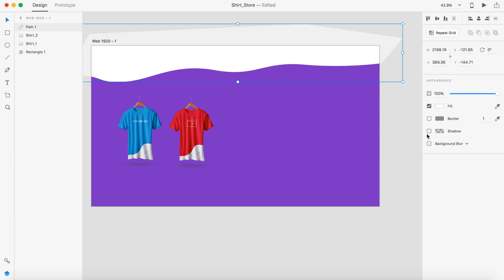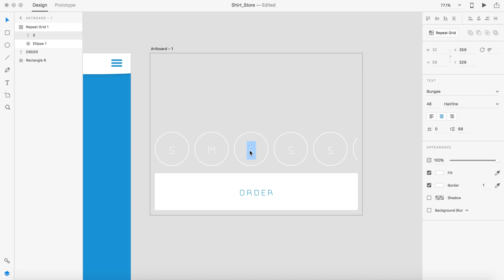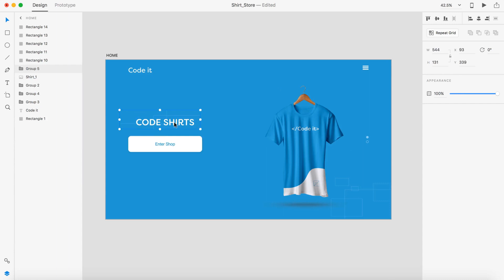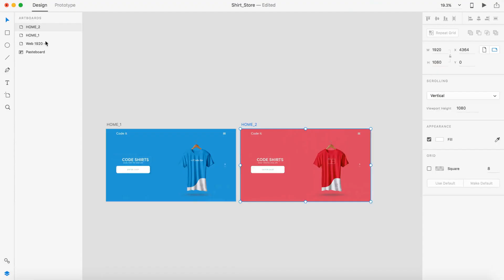Web Design Speed art + Speed Code - Shirt Store Website (Part 1 of 2)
Todays video is a speed art to speed code for a shirt store. This is part one of the design. The shirt store is designed to allows for motion when the site is coded. There will be several effects applied in code. For example the background and shirt image will change like a slide show. Enjoy the video everyone :D